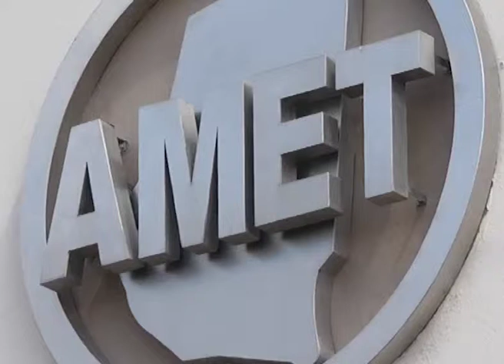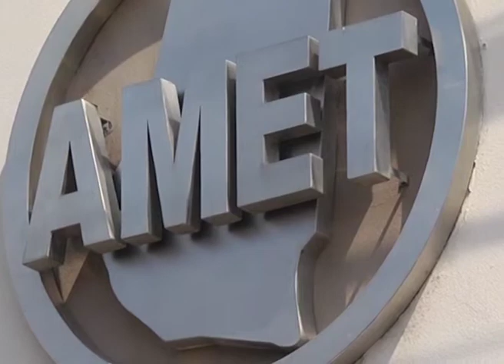AMET TARDE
AMET ACATA LA CONCILIACIÓN OBLIGATORIA, NO
HARÁ PAROS E IRÁ EL MIÉRCOLES A LA AUDIENCIA
ANDRES BESSEL (AMET)